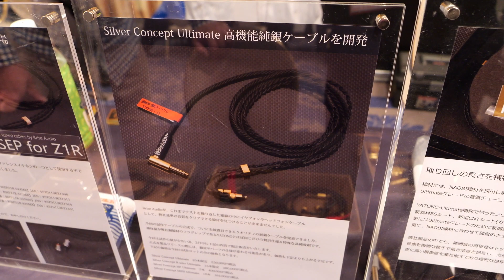BriseAudio ブースインタビュー｜冬のヘッドフォン祭 mini 2023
BriseAudio ブースでは
SONY IER-Z1R専用のリケーブルが初お披露目！
そして「BriseAudio」初の純銀ケーブルが登場！その音質について詳しくご説明いただきました。

■冬のヘッドフォン祭 mini 2023
開催日時：2023年2月11日（土・祝）11:00～17:30
↓イベント詳細はコチラ

■ ヘッドホン、イヤホン、プレーヤー、ハイレゾ対応機器通販・買取のフジヤエービック
イヤホン・ヘッドホン等、各種オーディオ製品高額買取いたします！

中野ブロードウェイ 3Fで店舗営業中！